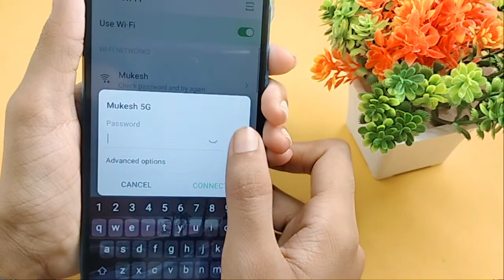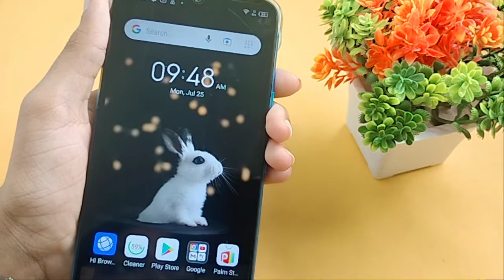How to connect Wi-Fi in infinix note 12 pro 5G | connect Wi-Fi setting | Wi-Fi connect kaise karen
how to connect internet in infinix note 12 pro 5G
net connect karna sikhe
Wi-Fi connect Karne Ka tarika

Google search
Techno Puja Technopuja@Technopuja